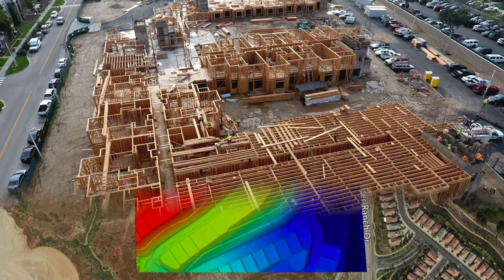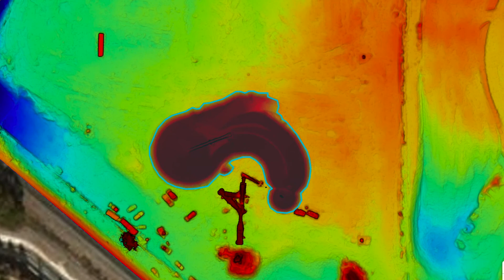Main Video No Text